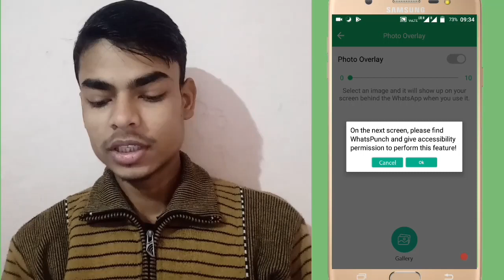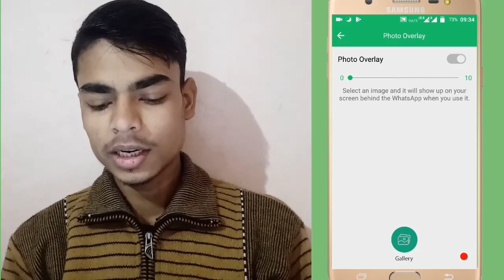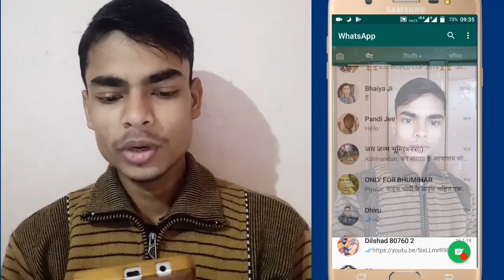Whatsapp ke home screen par apna photo kaise Lagaye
Hi friends is video me main aapko Whatsapp ke home screen par apna photo lagane ka tarika bataya hai

  to phir milenge Ek new video mein tab tak Ke Liye by Radhe Radhe bol na Padega